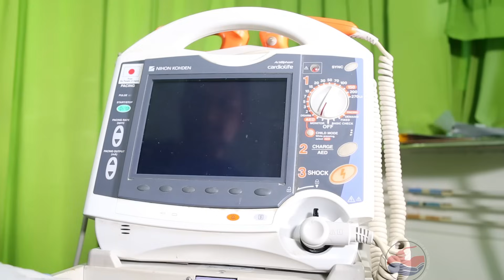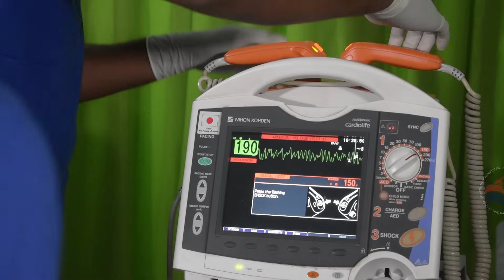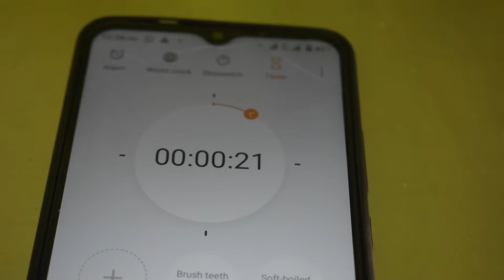Cardiac arrest management / Advanced Life Support Demonstration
Cardiac arrest simulation demonstration. Presented by Department of Anaesthesia Critical Care and Pain Medicine, Teaching Hospital Anuradhapura. This video is a demonstration of management of in hospital arrest of a patient. When the heart stops pumping blood, cardiac massage and advanced life support should be started immediately to prevent permanent neurological injury. We can save these patients by prompt management and team work.
මෙම වීඩීයෝව මඟින් රෝහල තුළදී  සිදුවන හෘද අකර්මණ්‍යතාවයකට ප්‍රතිකාර කරන අයුරු දැක්වේ.හෘද අකර්මණ්‍යතාවයකදි හෘදය මඟින් රුධිර සංසරණය කිරීමේ කාර්‍යය නවතී. එහිදී මොළයට සිදුවන ස්ථිර හානි වලක්වා ගැනිමට නම් හැකි ඉක්මණින් පපු තෙරපුම් ආරම්භ කළයුතුය.එලෙස කණ්ඩායමක් ලෙස නිසි ප්‍රතිකාර ලබා දීමෙන් මෙම රෝගී ජීවිත බේරාගත හැකිය.
අනුරාධපුර ශික්ෂණ රෝහලේ නිර්වින්දන, දැඩිසත්කාර හා වේදනා නිවරණ අංශයේ ඉදිරිපත් කිරීමකි.